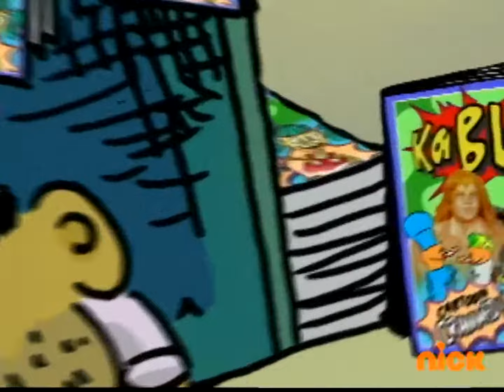KaBlam! Intro Theme Song (Instrumental) - [HQ Reconstructed Mix]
KaBlam! has never sounded better.

Reconstructed instrumental high-quality theme song from Season 1 of KaBlam! The original source is from "2-Tone Army (Special Forces Edition)" by the Moon Ska Stompers, often confused with the original version by the Toasters (which made up part of the Moon Ska Stompers).

I have painstakingly recreated the exact mix of the song used for the show by using the high-quality source material, so now you can enjoy it in all of its cleaned-up glory!